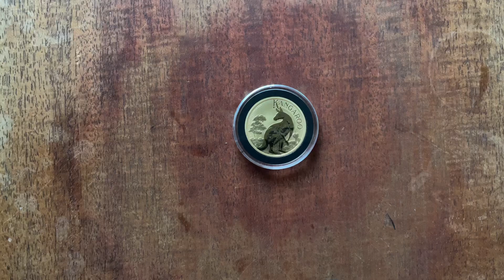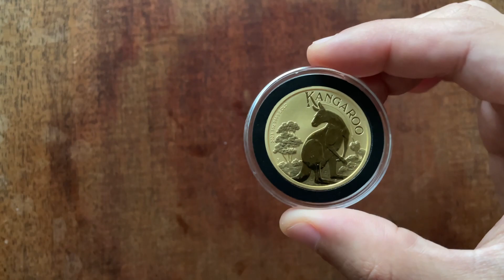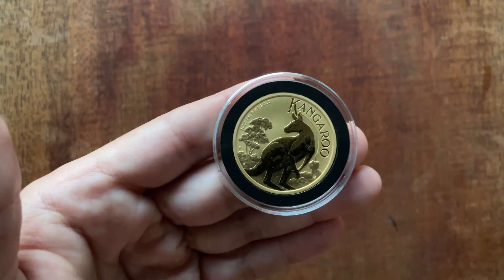Bitcoin And Gold - Crypto currency’s.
I love bitcoin for the same reason I love gold: It gives you financial freedom.

But so many crypto fans make the mistake comparing the 2.